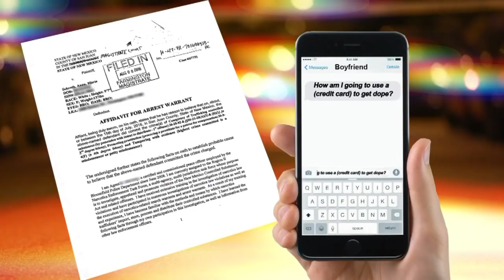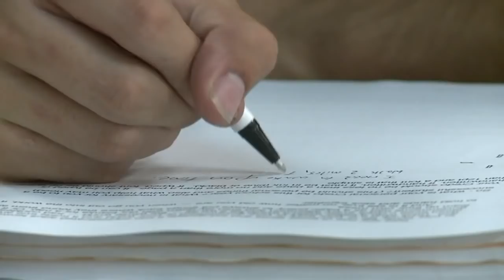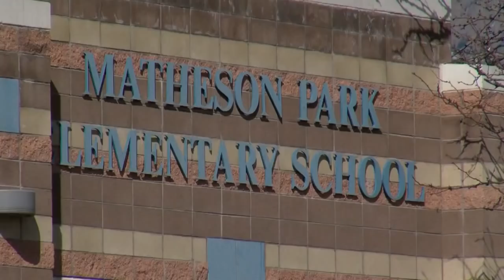More New Mexico educators lose their license to teach